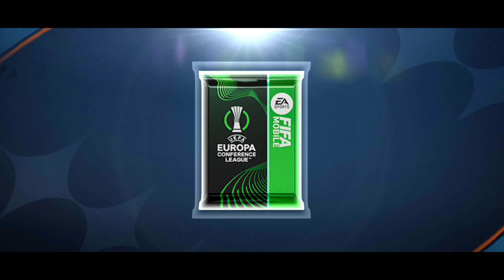Pemain UECL "KRISTIAN ARNSTAD" - Fifa Mobile